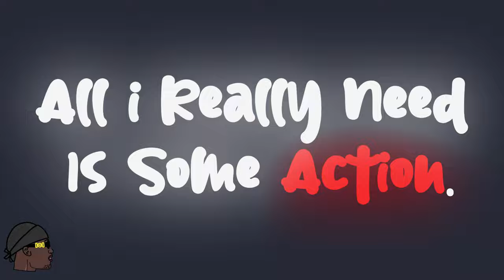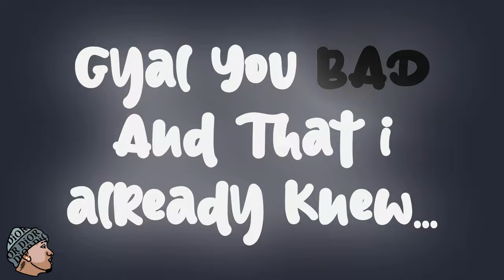Issatekk & Ugo & Nezuroff - No ID [Official Lyrics Video]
Stream or download SONG BELOW!!